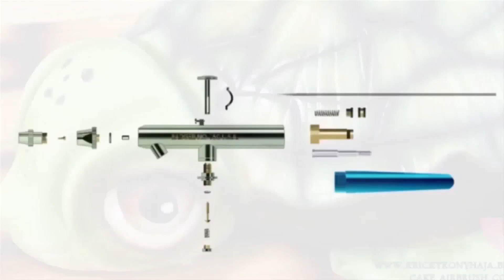Kricky Cakes Decoration: fantastic cat-woman eye airbrushed portrait on fondant